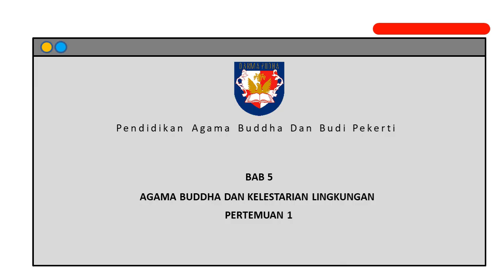KELAS XI BAB 5 AGAMA BUDDHA DAN LINGKUNGAN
Video ini dibuat untuk pembelajaran daring Kelas XI